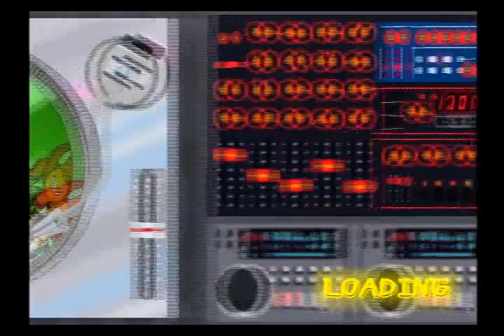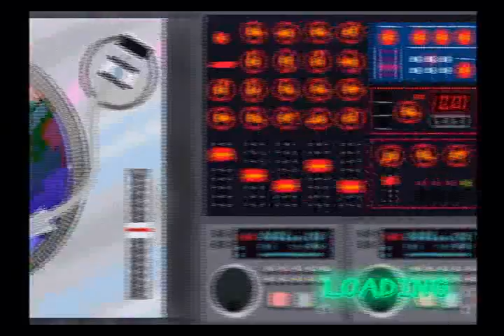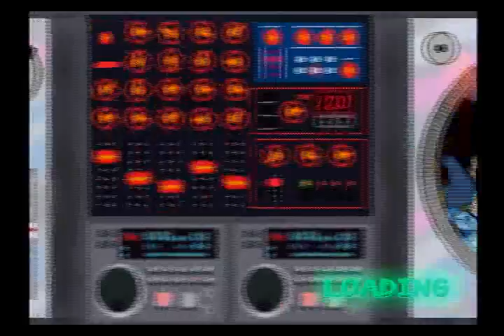[PS2] Parappa the Rapper 2 - Part 2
Playing through Stage 4 - 6